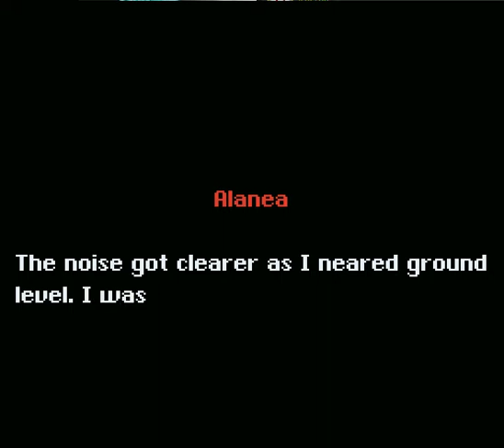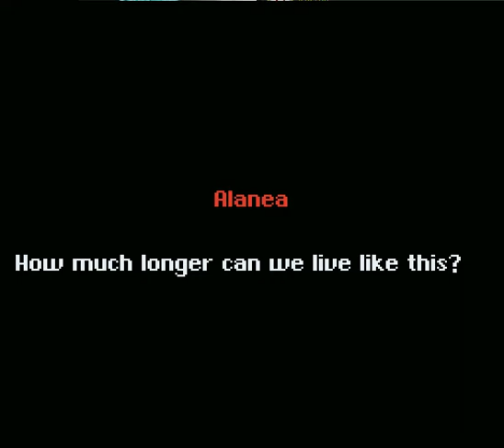Let's Play The Crater (Again) Part 20 - Sky Platforming Woes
On the way to the Capitallarium. Oh god the platforming.